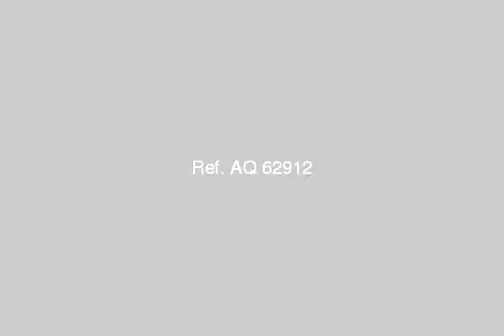Apartment For Sale In El Bitash Alexandria - mlseg.com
- البيطاش - Egypt Real Estate |    Alexandria |    El Bitash |     Apartment For Sale